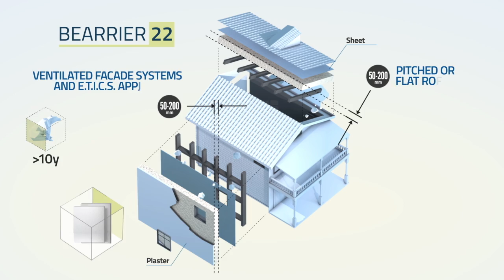Arsu Systems corporate video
Arsu Systems was founded in September 2014, by the intuition and initiative of architect Hans Jansson as a start-up that specialises in the production of thermal insulation systems for construction. It entered the European market with a highly revolutionary product: insulating systems that use polar bears.